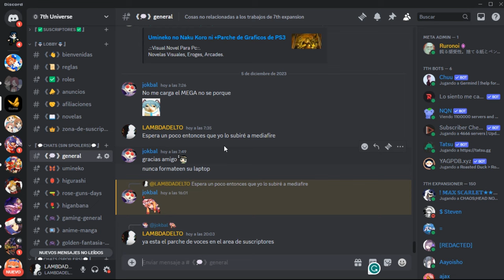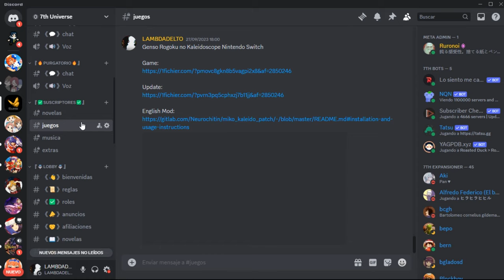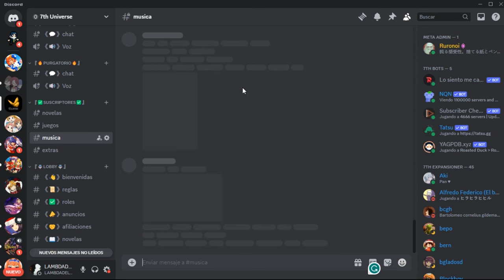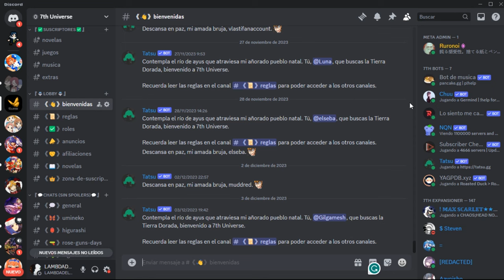ZONA DE SUSCRIPTORES 07TH UNIVERSE